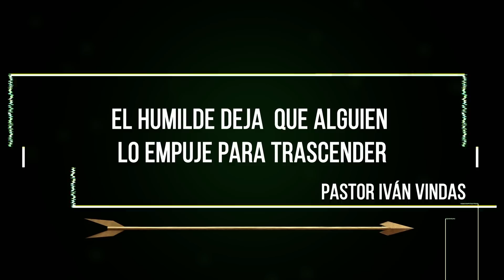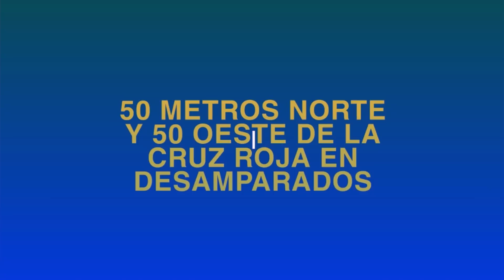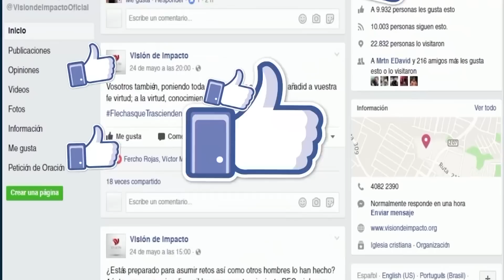Flechas que trascienden-La Humildad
Domingo 25 junio.
Pastor Iván Vindas.
Iglesia Visión de Impacto.
San José, Costa Rica.
Síguenos.